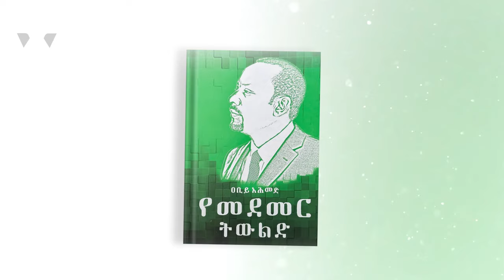የመደመር ትውልድ - ክፍል 14 |ሚዲያና ፖለቲካ በኢትዮጵያ!